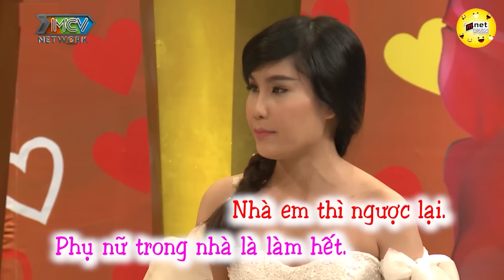Sợ Sao Nhãng Việc Học Gái ĐÔI MƯƠI Quyết Chia Tay, Siêu Lòng Vì Anh Chăm Sóc Lúc Bị Bệnh Nặng